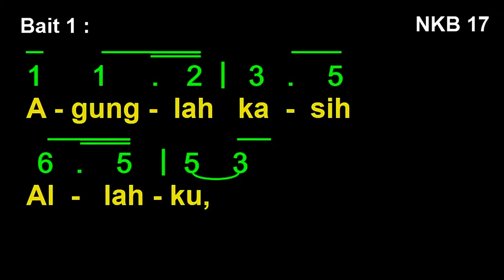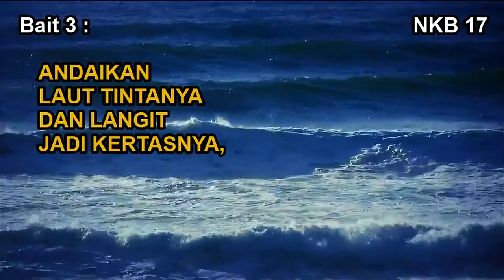NKB 17 | Agunglah Kasih Allahku | The Love of God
NKB 17 | Agunglah Kasih Allahku